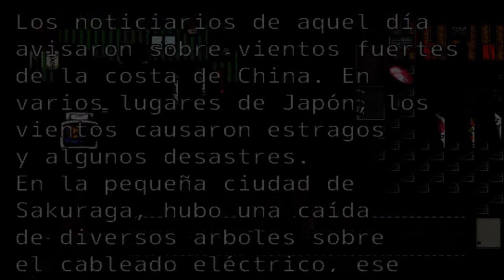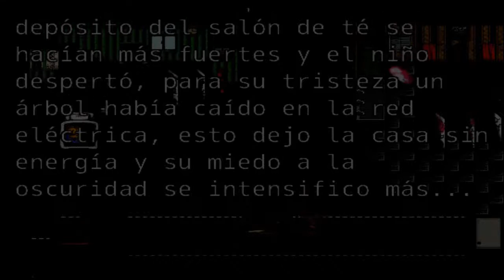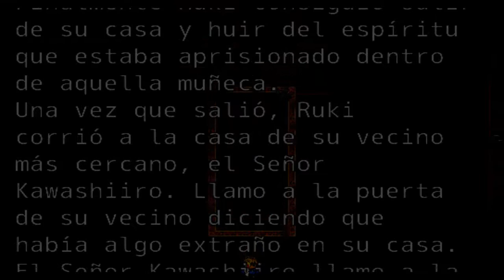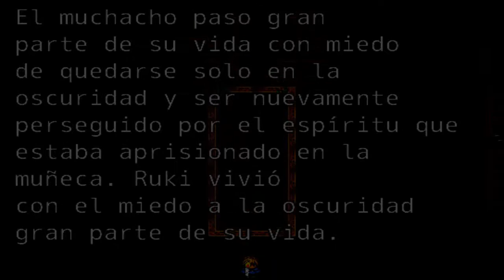El espíritu de la muñeca maldita | Ruki no Zetsubo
Hola, hola :3 espero que hayan disfrutado el terror de hoy y lo siento mucho por sus oídos en el caso que los gritos les hayan molestado :c en cualquier caso, espero la palabra clave del vídeo de hoy en los comentarios e.e los adoro, mimitos ❤

►Paypal⇀ todas las donaciones que reciba será para comprar equipo para el canal. Aunque sea la cantidad más pequeña, espero que me ayudes. Gracias ❤

►Lo que utilizo en mis videos:
•Cámara ⇀ Logitech C930e
•Segunda cámara ⇀ iPhone 6
•Micrófono ⇀ Blue Spark
•Programa de edición ⇀ Adobe Premiere CS6